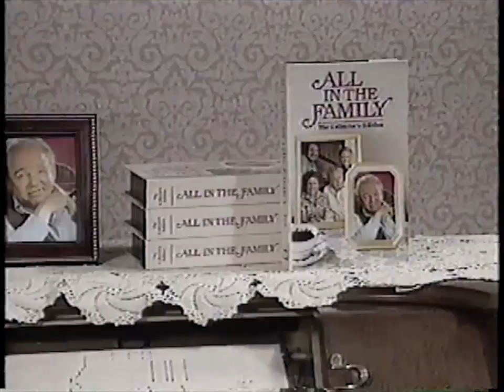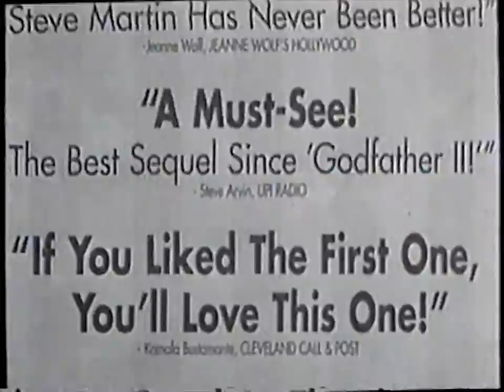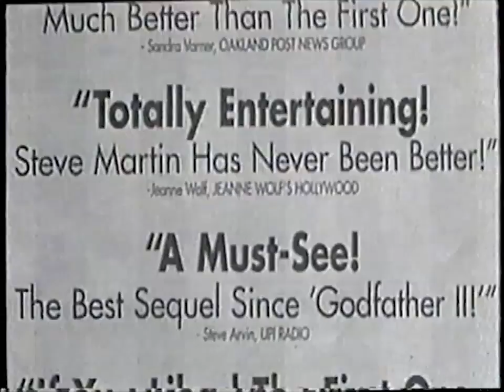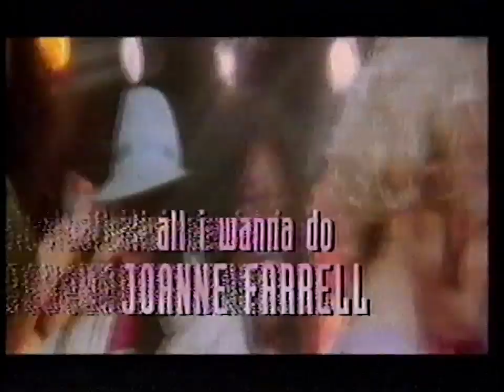1996 assorted breaks during Howard Stern on E!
For more of these types of videos, go to my Kizzume's Klips channel: